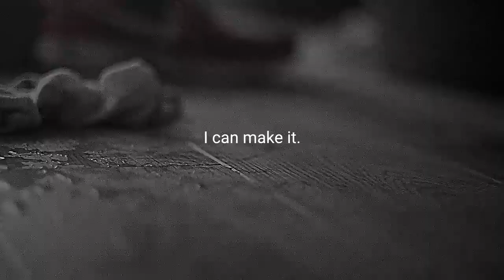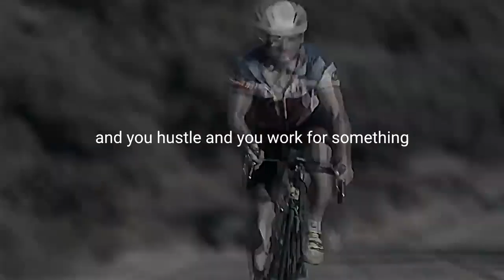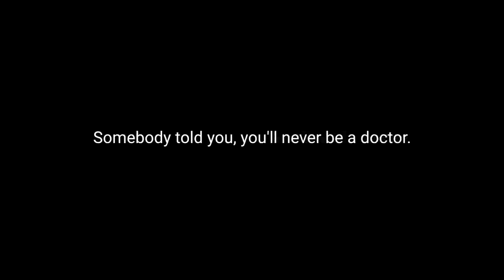No Excuses Until I Win - Ben Lionel Scott